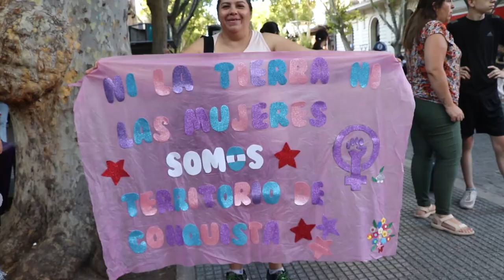Mujeres y organizaciones trans-feministas salieron a las calles este 8M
En el marco del día internacional de la mujer, organizaciones sociales y políticas marcharon por las calles de la ciudad de Mendoza para visibilizar los reclamos aún pendientes dentro del ámbito laboral y social.
Además de hizo hincapié en la reparación histórica al colectivo travesti trans, por parte del gobierno y de la sociedad.